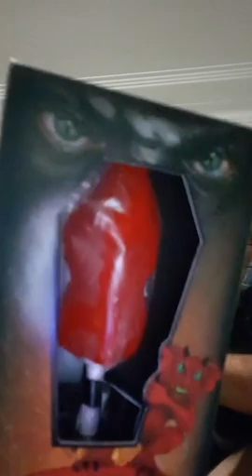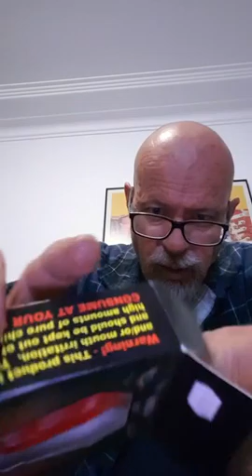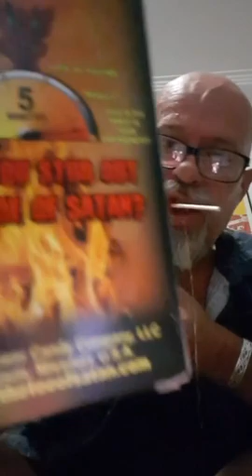toe of satan